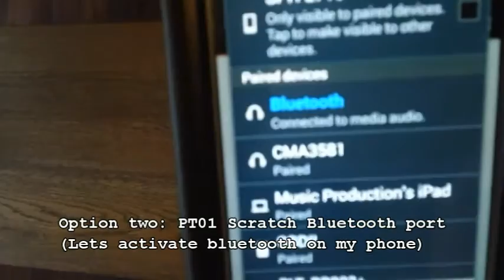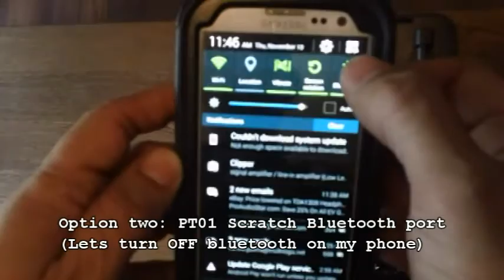Numark PT01 Scratch Internal Audio Source Modding - Look Ma' No Cables!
Numark PT01 Scratch Internal Audio Source modification - USB Drive, SD Card, BlueTooth, AUX-IN and Radio.

This hack now makes the PT01 Scratch a truly portable scratch solution, no phones need as a second music source or cables, no more draining your phone, iPod, iPad battery, no additional chargers, just take your PT01 Scratch and GO!

Visit the forum "Numark PT-01 modding thread" at Digital Vertigo for more details and more modds, I'll list there all you'll need to make this hack yourself.

And here is the post for this modd